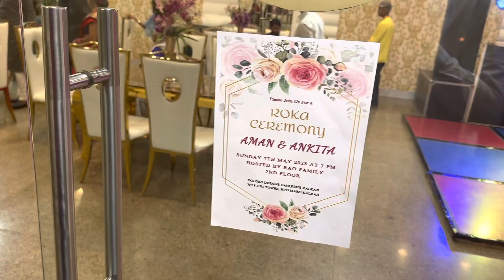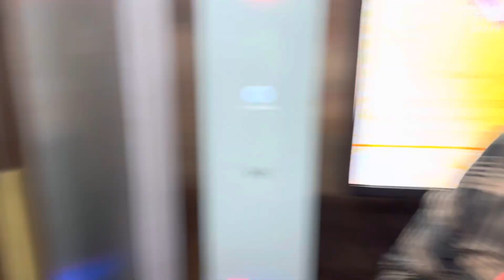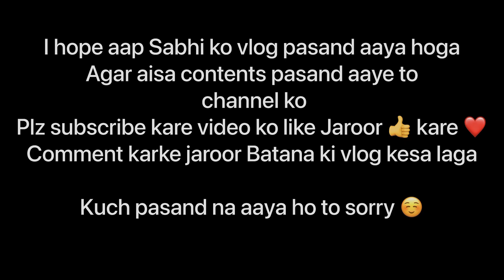Our Roka Ceremony ❤️ || Surprise For You All || Maharashtrian Roka Vlog🧿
Roka Ceremony ❤️ || Surprise For You All || Maharashtrian Roka Vlog🧿

hiii everyone so this is a big surprise for all of you ..

i hope you will like us together give yours  immense love & blessings hanneto us

watch my vlog till the end ..